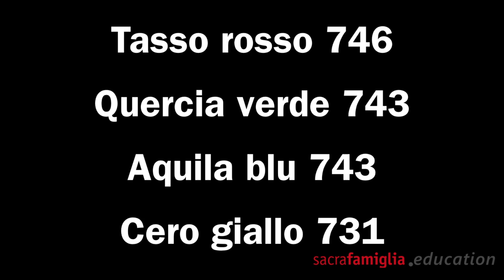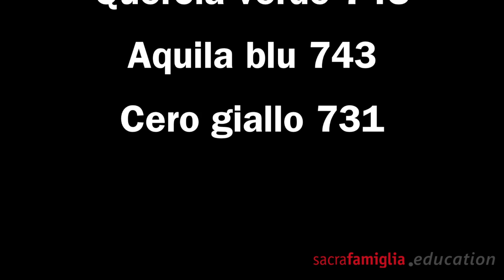Case della SacraFamigli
Coppa d'Inverno 2017, vincono i Tassorosso!!!